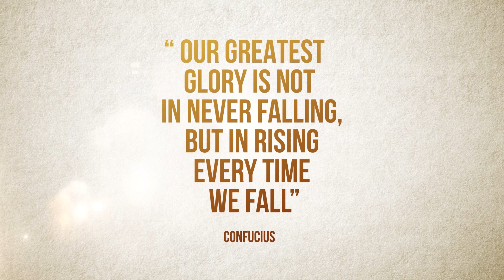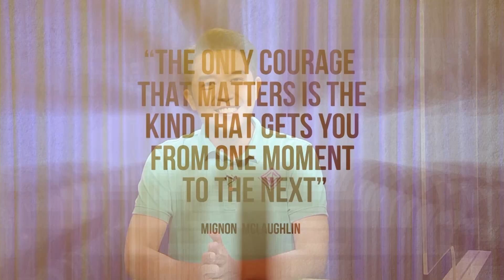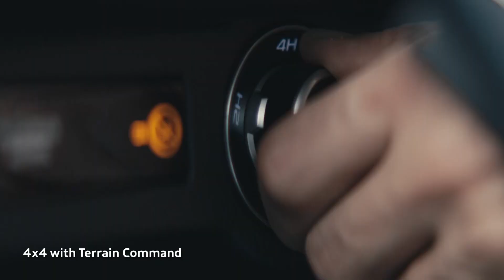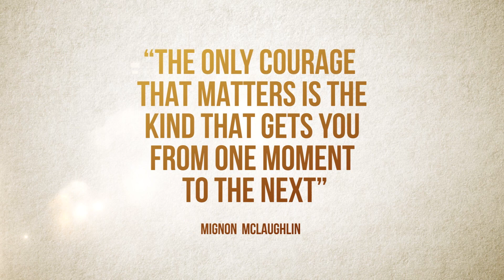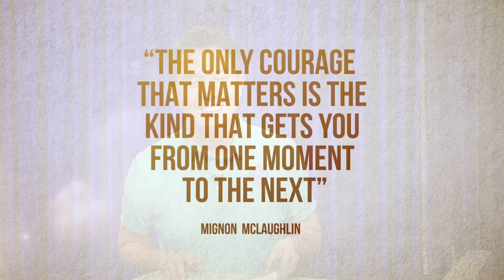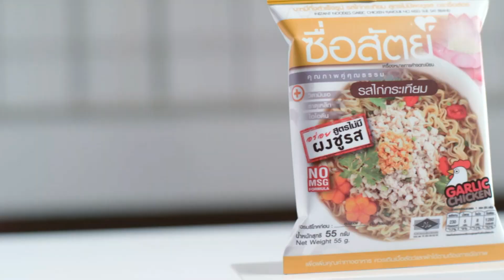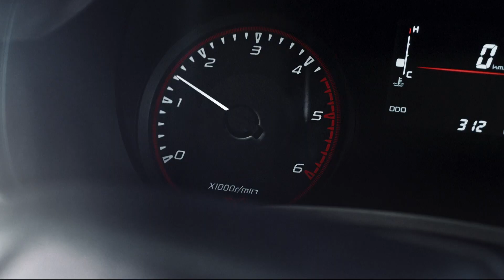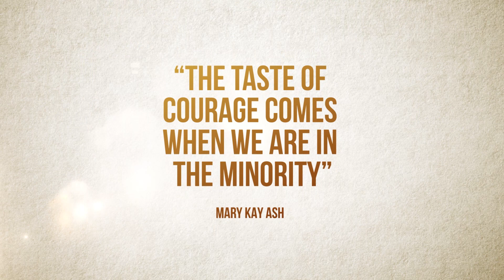คติธรรม ในการใชัชีวิต⎜สุภาษิต ชีวิตงาม⎜07.12.65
คติธรรม ในการใชัชีวิต⎜สุภาษิต ชีวิตงาม